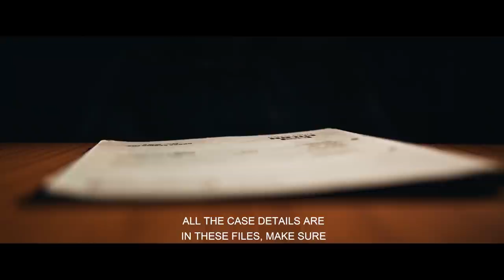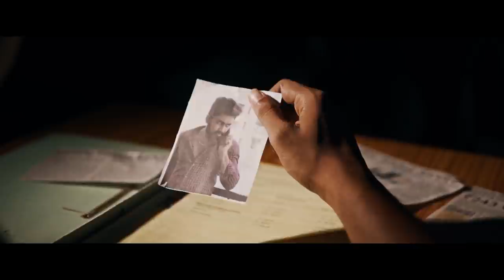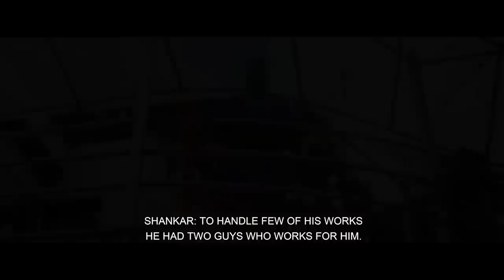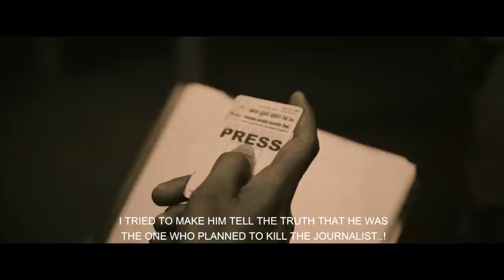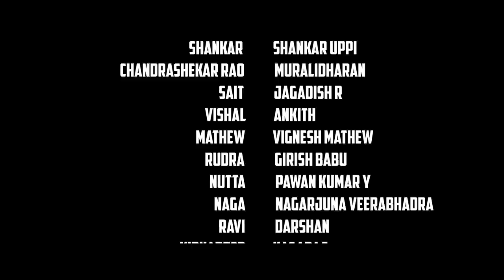Karta | Short Film 2021 | National Award Winning | Partha Sarathy | Mathana films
Awards :
Best cinematographer @bmw india
Best cinematographer n best film @praguni short film festival
Best film best cinematographer best best music @National short film festival
Official selection @ international short film festival siima

Synopsis -
An aspirant police officer is given an assignment to investigate the mysterious death of a  senior Journalist were it tends to connect a link between a gang and it's rivalry, However it leads to the conspiracy involving a pre planned assassination.

Movie - Karta
Banner - Mathana films
Director - Partha Sarathy
Editor/DI - Jagadish
DTS Design - Ashbin Paulson
DOP - Jagadish
Powered by - Bond Cine Creations Pvt Ltd

Cast :
Venkatesh kumar
Shankar Uppi
Jagadish
Girish babu
Ankith kanai
Muralidharan
Nagarjuna veerabadhra
Vignesh mathew
Pawan kumar
Darshan
Shamu nagaraj